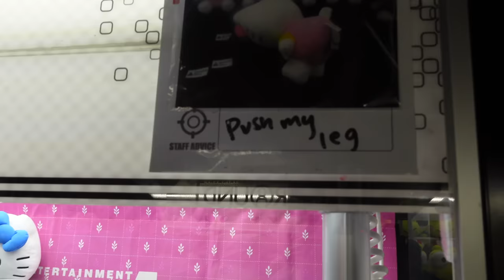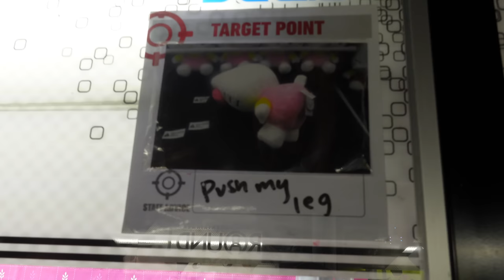HARD TO WIN CRANE GAMES!!! KNOW WHEN TO WALK AWAY!!!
What's up Everybody!!!  It's been a while since we've done an all crane game video.  We knew these crane games were going to be hard to win from, but we still wanted to try and test our skills.  Let's see if we can win a prize today :)

If you want to send us stuff to unbox in videos and live streams,
Our mailing address is: